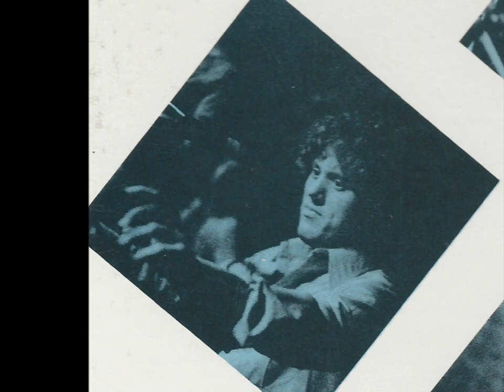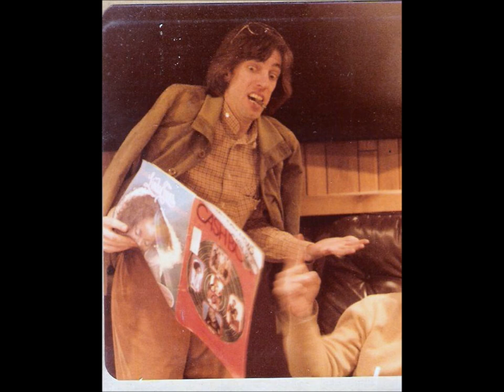"If You Could Change it" - Bobbidazzler Produced by Tony Peluso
If you could change it written By Brian Whitcomb and Grant Gullickson
Produced by Tony Peluso
Jim Divisek (drums), Grant Gullickson (vocals), Lance Gullickson (vocals), George Martinelli (guitar), Steve Pinkston (bass), Brian Whitcomb (keyboards)
Never Released
It was recorded for A&M Records prior to the move to RCA.
Brian Whitcomb and Grant Gullickson  wrote a song that is on the Seal's and Croft's Album Takn' it Easy called Sunrise. Sounds Great. Have a Listen. Brian is playing Keyboards.